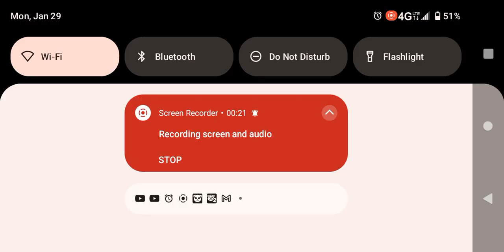The Rabbit is Playing with the kitty🐰😻!!!!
Avatar World 🌎!